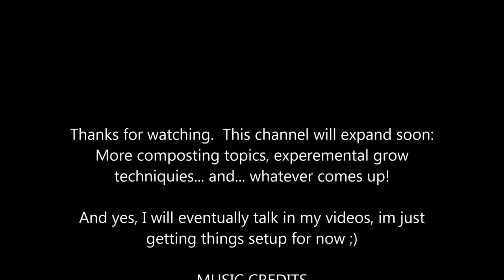Black Soldier Fly Larvae stop motion eating pork chops - BSFL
Two past expiration pork chops meet their match against the BSFL bin.
This bin can be constructed for less than $10 (free if you have some random components already), more to come on that soon :)